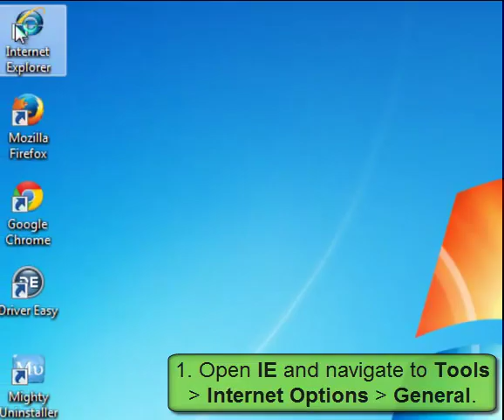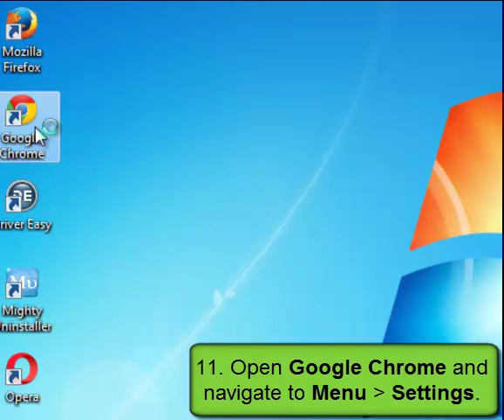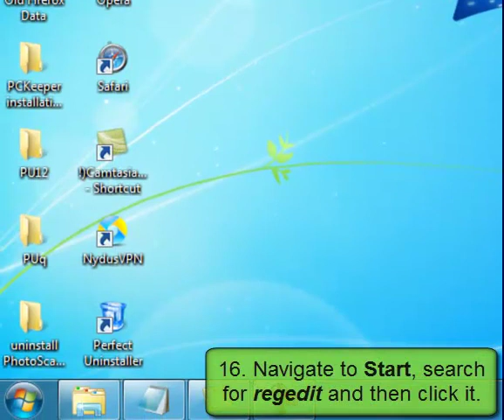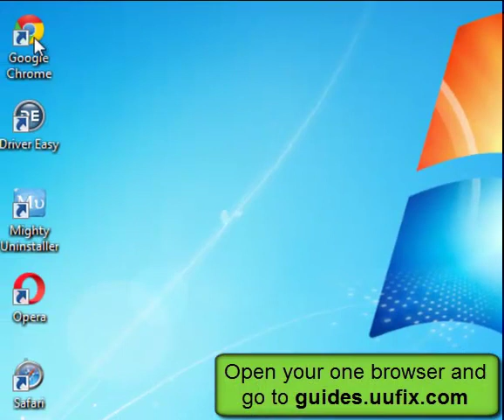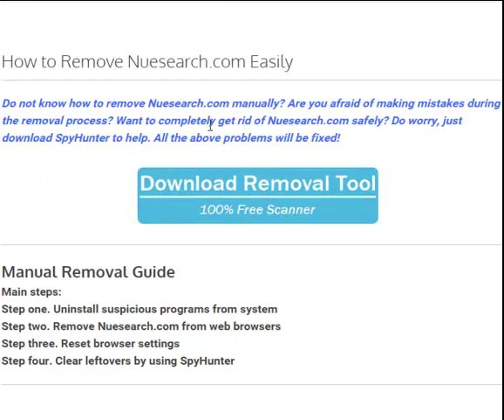Nuesearch.com - Effective Guide to Remove Redirect Virus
Nuesearch.com is a redirect virus that likes to change your browser settings.